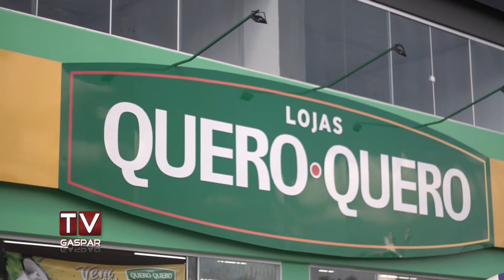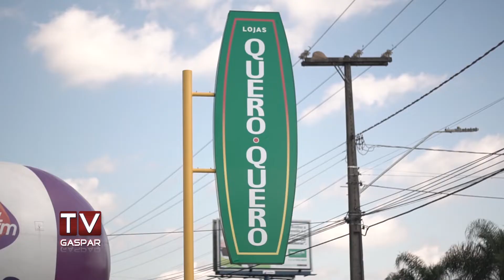Lojas Quero Quero abre suas portas em Gaspar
Lojas Quero Quero abre suas portas em Gaspar, rede gaúcha oferece produtos para casa e construção.